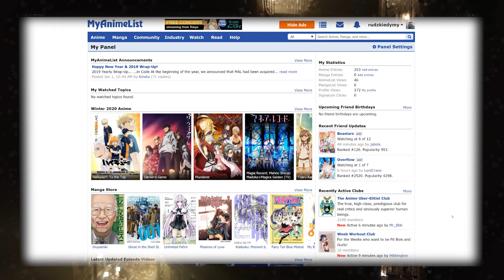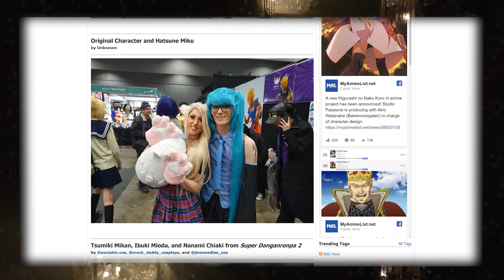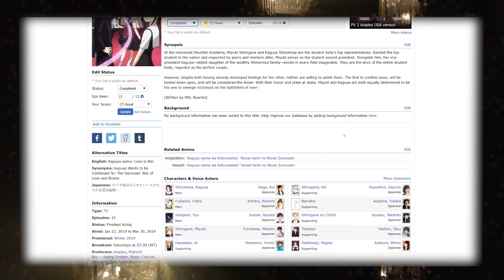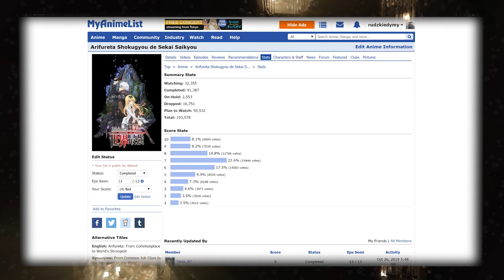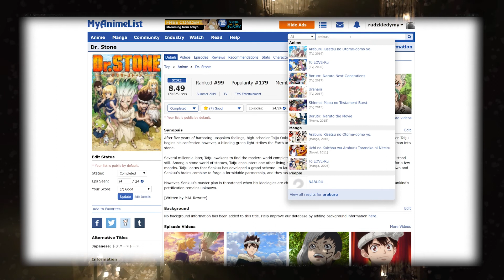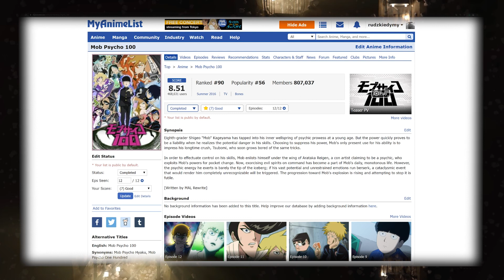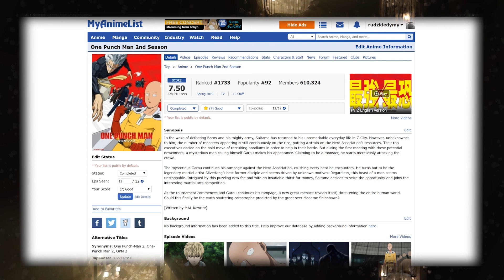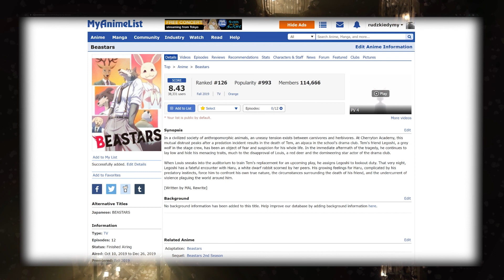[Podcast] Najlepsze anime roku 2019 (the best of 2019)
Dzisiaj super poszerzony skład, gdyż gościmy oprócz naszego starego kolegi z Bytomia, jego znajomego pochodzącego również z tego miasta, który już gościł u nas na podcaście o wycieczce z Japonii.